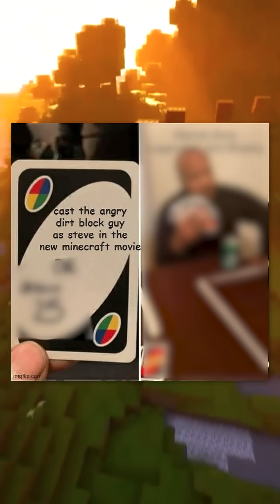Minecraft Memes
If you enjoyed my Minecraft memes episode, check the other content out on my channel :)